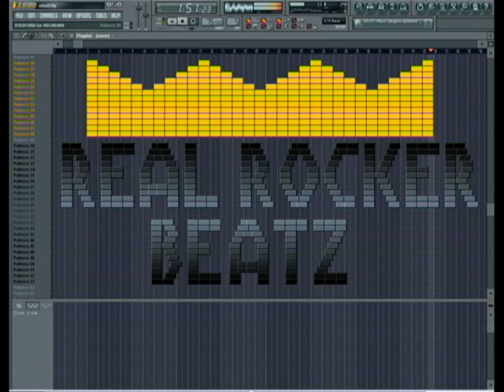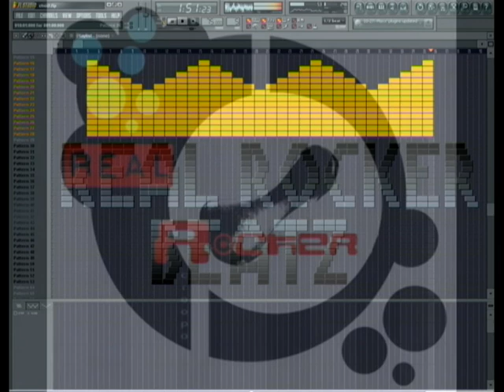RealRocker - Appeal to the Heaven(Emotional Hip Hop Beat).avi